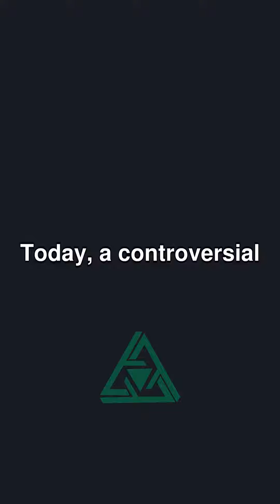Ryan Reynolds joins MCU in Deadpool 3 Super Bowl trailer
The 2024 Super Bowl featured a mix of controversial and star-studded commercials, including a surprise ad from a political super PAC.